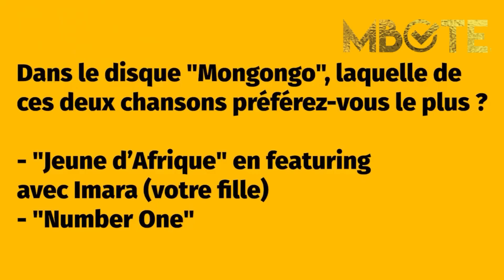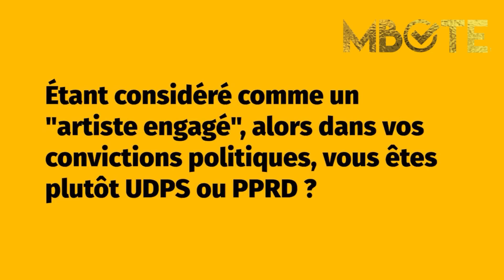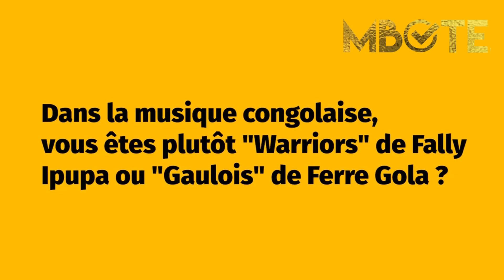Dilemme de l’album Mongongo avec Alesh